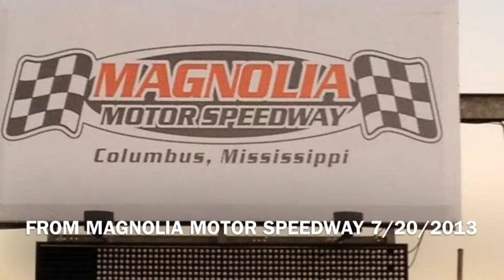STREET STOCK HEAT 1&2 THE MAG 072013-sh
MAGNOLIA MOTOR SPEEDWAY YCFMEDIACORP 2013 7/20/13